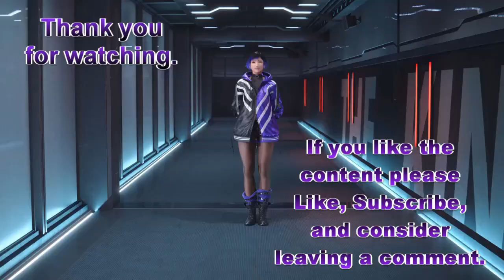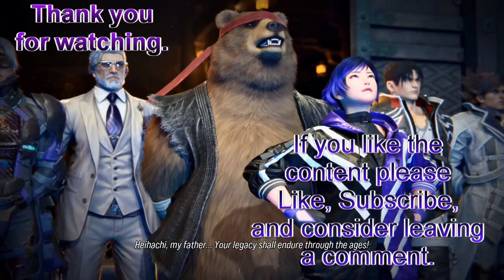Tekken 8! Reina, ranked matches (25) Ugh a losing streak. Have to go through it but it still sucks.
Losing streaks never feel like they're part of the learning process but it is important to remember they most assuredly are.